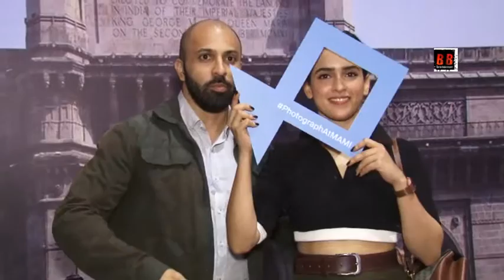Sanya Malhotra & Kubra Sait In Special Screening Of Film 'Photograph' At MAMI